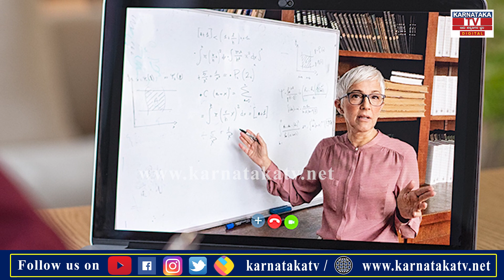ಅಂದು ನಯಾ ಪೈಸೆಗೂ ಪರದಾಟ ಇಂದು ದಿನಕ್ಕೆ 153 ಕೋಟಿ ಆದಾಯ..! | Jai Chowdary | Karnataka TV